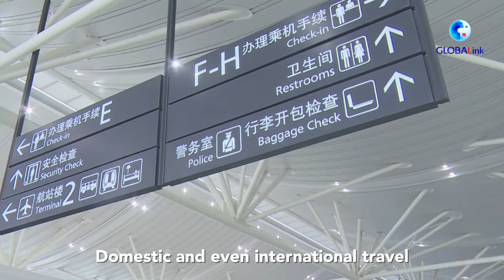How has China innovated methods to control COVID, save lives: U.S. expert speaks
China's "dynamic zero-COVID" policy is driven by a people-first attitude, but what about the science? We spoke to Josef Gregory Mahoney, a former epidemiologist, to understand the country's measures